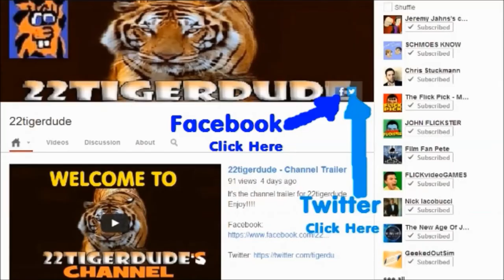The Lone Ranger movie review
22tigerdude reviews the western action adventure film directed by Gore Verbinski. Produced by Jerry Bruckheimer. Starring Armie Hammer, Johnny Depp, William Fichtner, Tom Wilkinson, Ruth Wilson, James Badge Dale, Barry Pepper, and Helena Bonham Carter. What are his thoughts on this film? find out here.